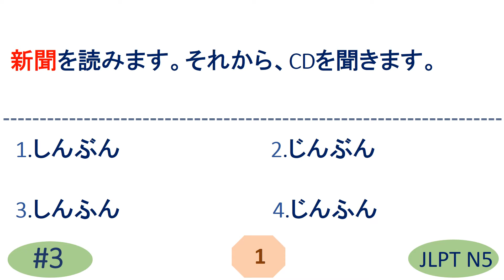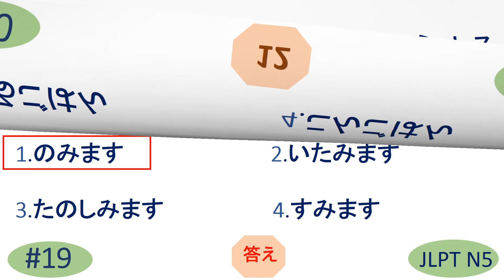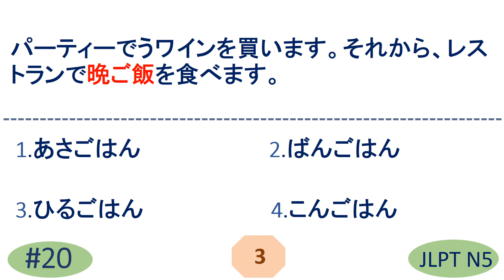JLPT N5 Vocabulary Questions and Answers | Sample JLPT Question and Answer | JLPT N5 WORDS| N5 KANJI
JLPT N5 Vocabulary Questions and Answers | Sample JLPT Questions and Answers | Model Test | Japanese | JLPT N5 Vocabulary Sample Test | JLPT N5 exercise | JLPT N5 KANJI | JLPT N5 Past Question | JLPT N5 KANJI | N5 KANJI | N5 かんじ | N5 漢字

n5 kanji
n5 言葉
n5 かんじ
n5 漢字
n5 kotoba
n5 words